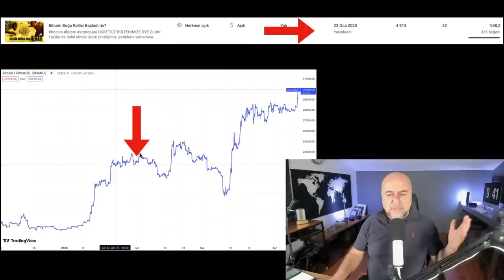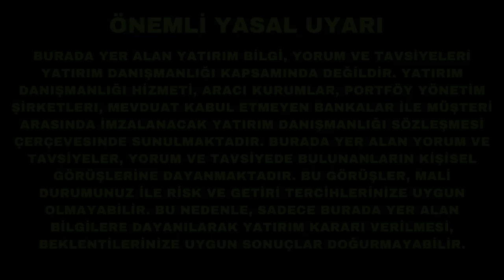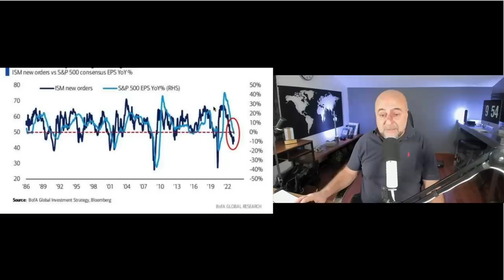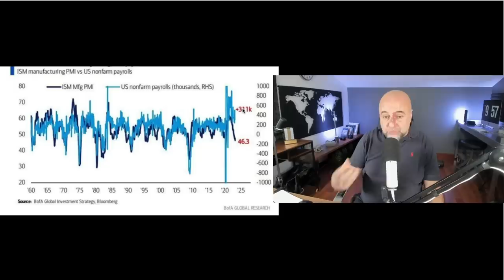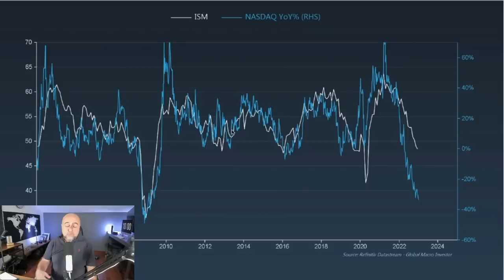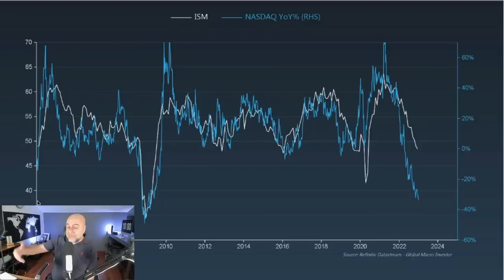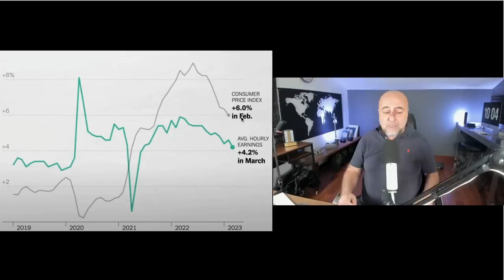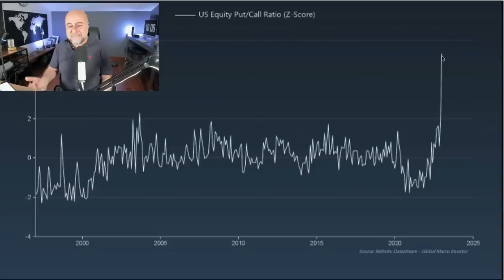Resesyona Selam Ralliye Devam!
ABD resesyona resmi olarak girmese de etkilerini derinden hissediyor. Peki Bitcoin buna rağmen neden yükseliyor? Nasdaq da yükselmeye devam edecek mi? Hepsini sizin için yorumluyorum.